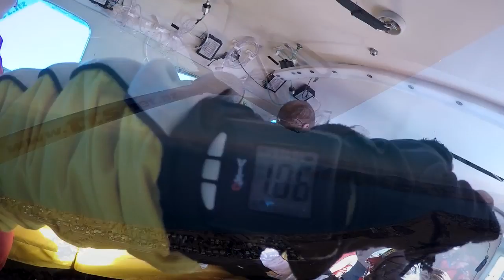LINDA - HC 250416 - LINDA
LINDA - Taupo Tandem Skydiving - LINDA